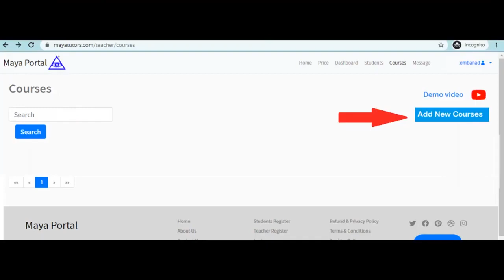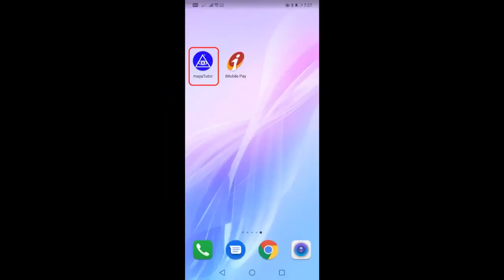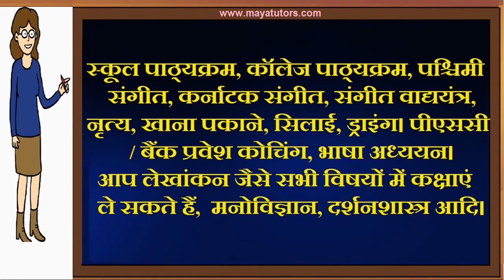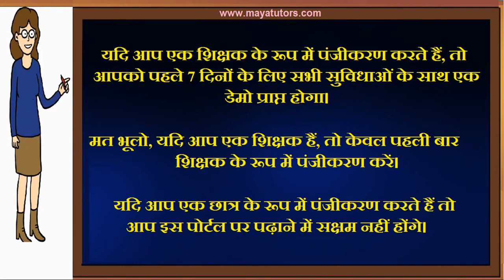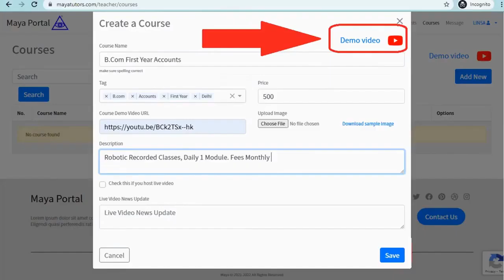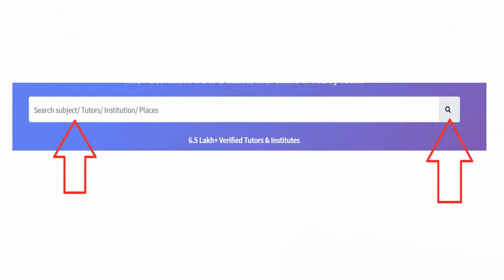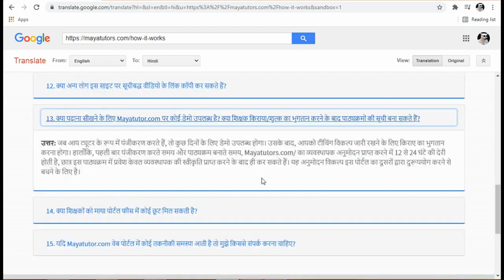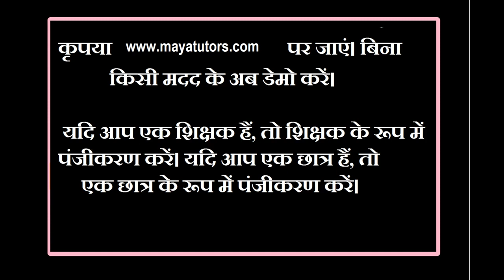MAYA TUTORS , Best Online Tuition Website, Best Online Class Website in Katihar